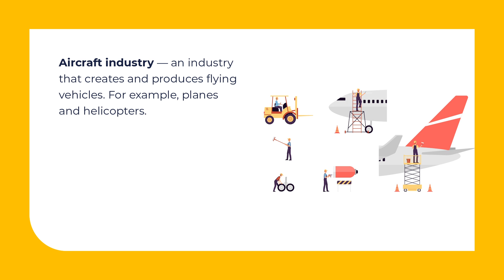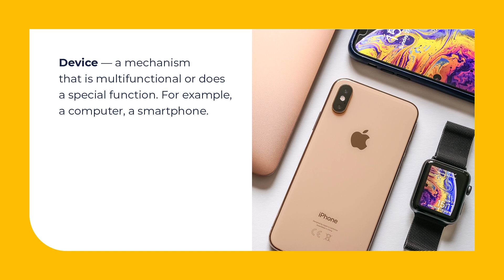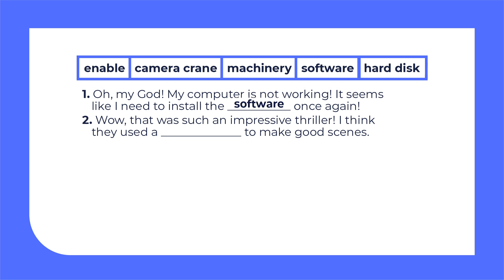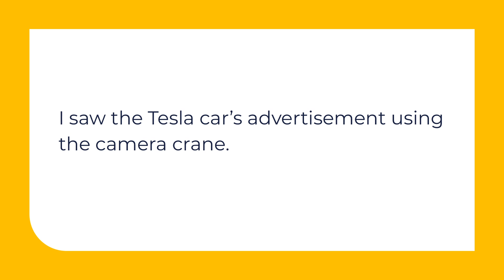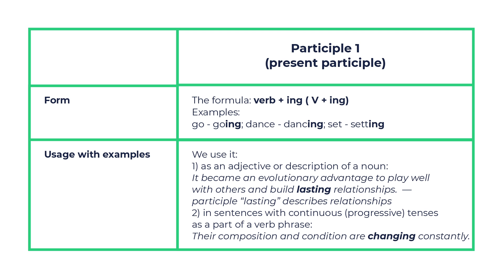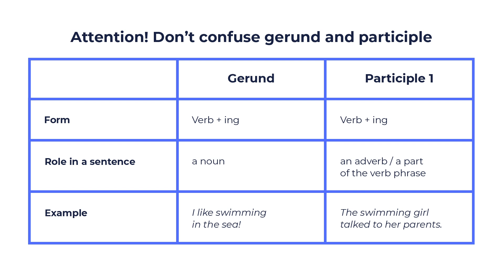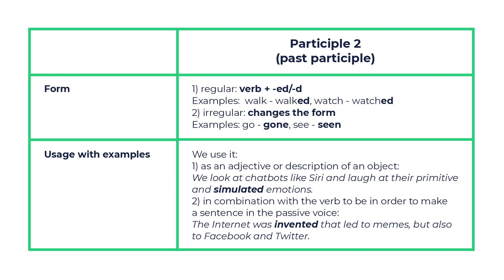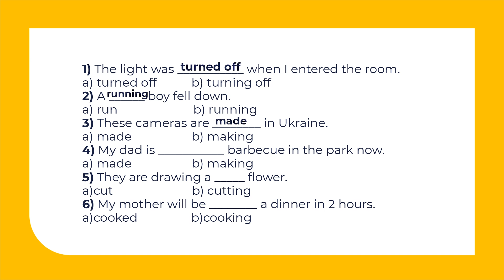11 клас. Англійська мова. Sсience branches. Participle 1, 2